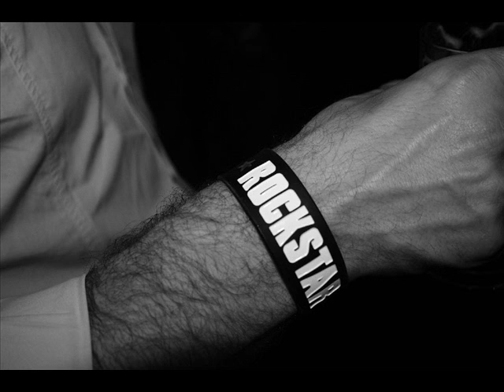Coldstack - Dance with Somebody